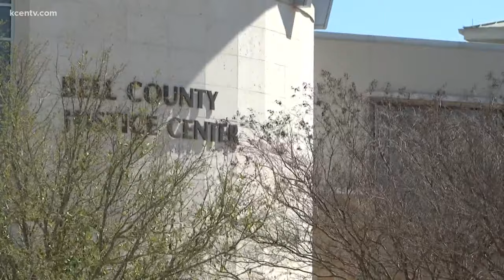Alleged soup thrower rejects plea deal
The alleged soup thrower at Sol de Jalisco, Amanda Martinez, was in court today at a plea bargain hearing.